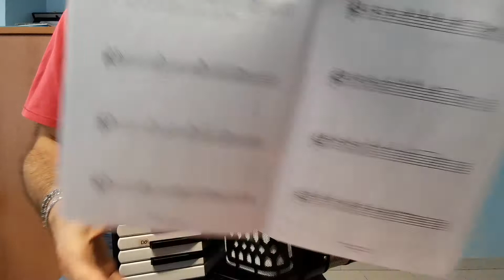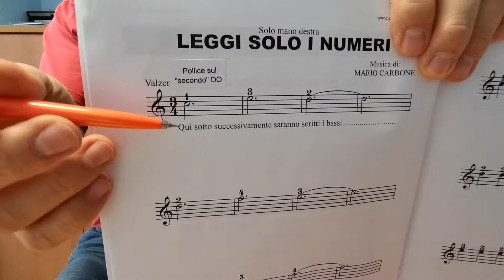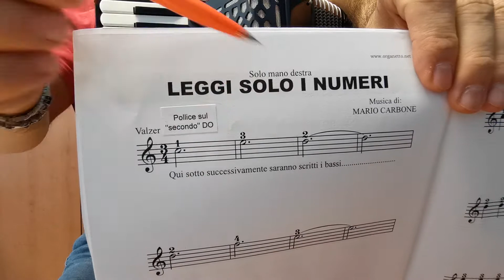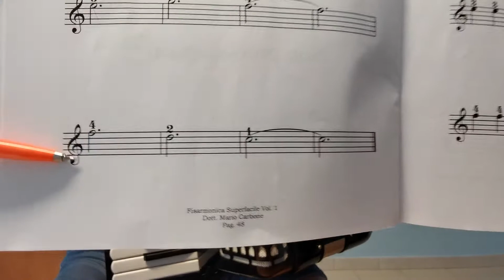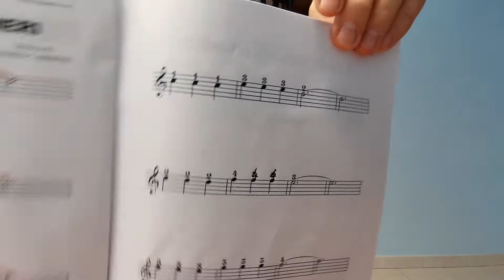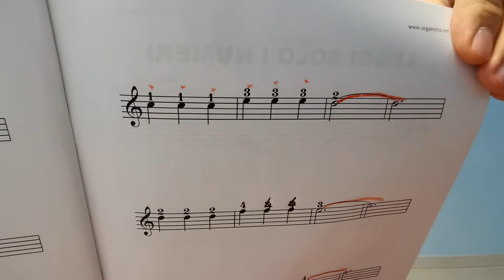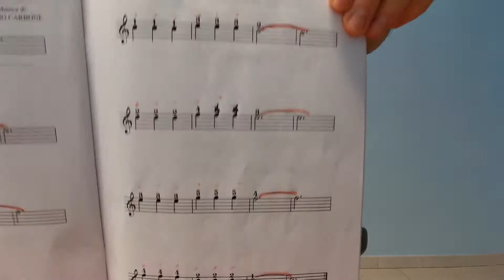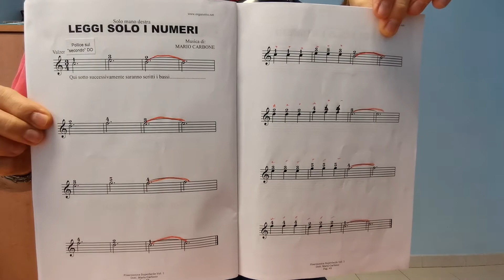1a Lezione - LEGGI SOLO I NUMERI - Valzer - Fisarmonica Superfacile Vol. 1